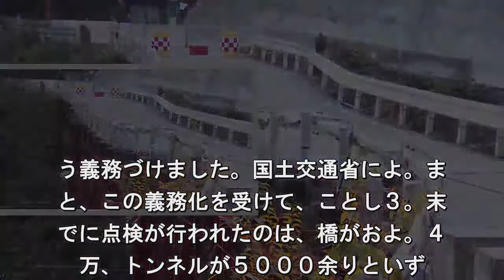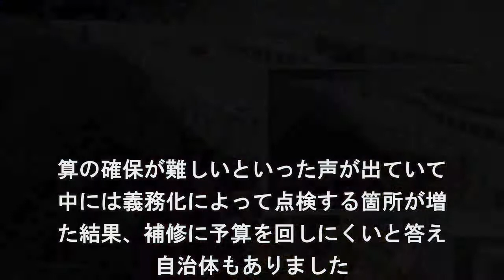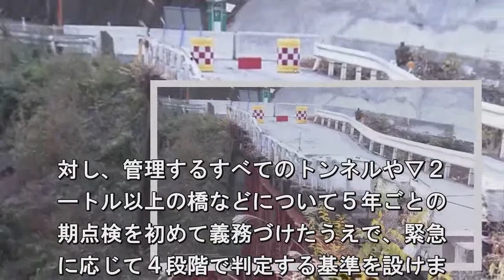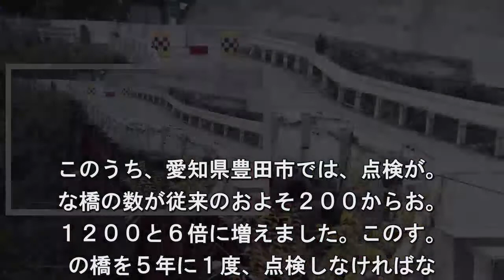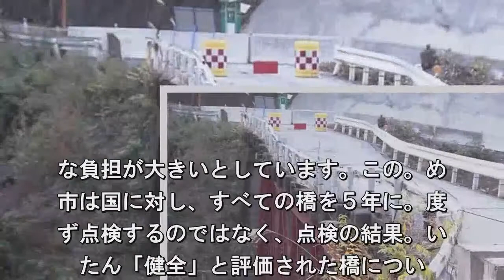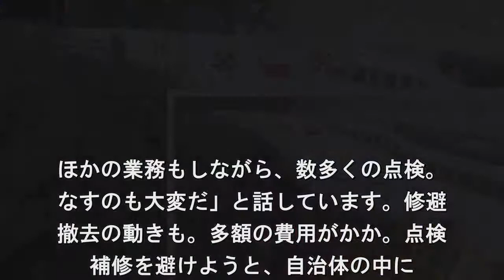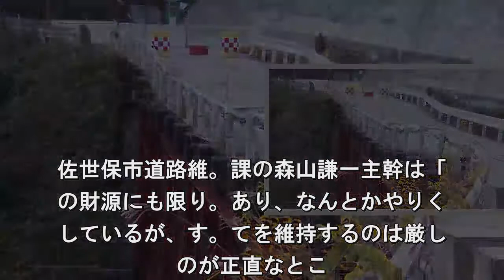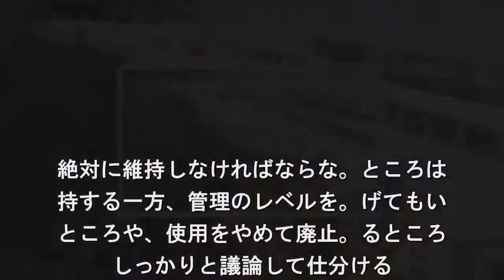笹子トンネル事故５年 トンネルや橋の補修進まず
５年前の笹子トンネルの事故を受けて、
が橋やトンネルの定期点検を自治体に義
づけた結果、点検は進んだものの、安全
保に必要な補修は十分に進んでいないこ. がわかりました。義務化によって点検す
箇所が増えた結果、補修の予算の確保が
しくなっていることが背景にあると見ら
、専門家は「予算の確保に努める一方、. 廃合も検討すべきだ」と指摘しています
笹子トンネルの事故を受けて、国土交。
は、３年前、道路を管理する自治体な。
、橋やトンネルを５年ごとに点検する. う義務づけました。国土交通省によ。ま
と、この義務化を受けて、ことし３。末
でに点検が行われたのは、橋がおよ。４
万、トンネルが５０００余りといず. も対象のおよそ半数に達し、ほぼ計画ど
りに進んでいるということです。こ。結
、去年３月末までに、およそ２万４。０
の橋とおよそ１４００のトンネルが. 早期の補修が必要」と判定されましたが
このうち実際に補修工事に着手できたの
、橋は３０８５と１３％、トンネルは４
９と２８％にとどまり、安全確保に必要. 補修は十分に進んでいないことがわかり
した。これについて、ＮＨＫが、補。が
要と判定された橋やトンネルを抱え。自
体に取材したところ、その多くから. 算の確保が難しいといった声が出ていて
中には義務化によって点検する箇所が増
た結果、補修に予算を回しにくいと答え
自治体もありました. 補修前に崩落危。の橋も。点検で「早期
措置が必要」と。価されたあと、補修を
う前に崩落につ。がりかねない危険な状
になった橋もあ. ます。高知県北川村の県道にかかる。吠
は、長さ４１メートルの橋で、去年。月
橋の中ほどの路面が１５メートル余。に
たっておよそ５０センチ陥没してい. のが見つかりました。橋を支える鋼。部
の４か所が破断したのが原因で、高。県
崩落の危険があるとして、仮設の「。回
」を設置して通行止めを続けていま. この橋がある県道は、山あいの地。をつ
ぐ生活道路として１日に延べ６０。台の
が通行しているということで、毎。のよ
に橋を通っていたという４０歳代. 男性は「たまたまタイミング悪く通って
たら、ひどい事故になっていたので、怖
です」と話していました。管理する。知
は、老朽化が進んだ橋に想定を超え. 重さの荷物を積んだ車両が通ったことで
部材が破断し、陥没が発生したと見てい
す。この橋では、路面が陥没するお。そ
年前に県が点検を行っていて、部材. 腐食が見つかったことから「早期に措置
必要」と評価し、補修に向けた準備を進
ていたということです。犬吠橋と同。よ
に「早期に措置が必要」と評価され. 橋の数は、去年３月末までに全国でおよ
２万４０００に上っています。高知県道
課の小松真二課長補佐は「この状態で車
通り続けたら、落橋して人命に関わるよ. な事故につながるおそれもあった。同じ
うな事故が起きないようにしっかり維持
理に努めたい」と話しています。異例。
言「最後の警告」. 笹子トンネルの事。を受けて、国土交通
の審議会は、平成。６年４月、「最後の
告」と題した、異。の提言をまとめまし
。この中では. 「今すぐ本格的なメンテナンスに舵を切
なければ、橋の崩落など人命や社会シス
ムに関わる致命的な事態を招くであろう
と強い言葉で危機感を訴え、国や自治体. 対し、橋やトンネルなどを５年に１度、
検するとともに計画的に補修を行うこと
どを求めました。この提言を受けて。国
交通省は、自治体などの道路管理者. 対し、管理するすべてのトンネルや▽２
ートル以上の橋などについて５年ごとの
期点検を初めて義務づけたうえで、緊急
に応じて４段階で判定する基準を設けま. た。基準では、損傷が最も深刻な「。急
措置が必要」と判定された場合、直。に
行止めにするなどの対応が求められ。ほ
、その次の「早期に措置が必要」と. 定された場合は、次の点検までのおおむ
５年以内に補修することが望ましいとし
います。点検の対象となるのは、全。で
橋がおよそ７２万６０００、トンネ. がおよそ１万１０００となっていて、こ
うち全国の自治体が管理する分は、橋が
よそ６６万４０００と全体の９０％、ト
ネルがおよそ７６００と６８％を占めて. ます。点検義務化で自治体の負担増加。
子トンネルの事故を受けて、国土交通。
、３年前、都道府県や市町村などに管。
る橋の点検を義務づけ、対象を「２メ. トル以上」としました。それまで点検が
要とされていた橋は、「長さ１５メート
以上」だっため、各自治体が点検しなけ
ばならない橋の数が大幅に増えました. このうち、愛知県豊田市では、点検が。
な橋の数が従来のおよそ２００からお。
１２００と６倍に増えました。このす。
の橋を５年に１度、点検しなければな. ませんが、数が多いため、市が年間に点
できる橋の数は、２００から最大で３０
程度。さらに１つの橋の点検には、複数
作業員が当たり、橋をハンマーでたたい. 異常を見つける検査を行うなど、地道な
業が必要で、年間にかかる費用は、１億
程度に上っているということです。は、
務化から５年が経過する来年度ま. に、すべての橋の点検をいったん終える
画ですが、次の年度には、再び点検が始
り、コストがかかり続けるうえ、さらに
修の予算も加わるため、維持管理の財政. な負担が大きいとしています。この。め
市は国に対し、すべての橋を５年に。度
ず点検するのではなく、点検の結果。い
たん「健全」と評価された橋につい. は、次に点検するまでの間隔を伸ばすな
、点検のやり方を、一定程度、自治体の
量で決めることを提案しています。この
案には、全国３８の自治体も賛同してい. ということです。豊田市道路予防保。課
佐々木貴宏担当長は「市の財政が厳。い
、点検に必要な１億円の費用を確保。る
は大変で、ほかの事業も圧迫してい. ほかの業務もしながら、数多くの点検。
なすのも大変だ」と話しています。修避
撤去の動きも。多額の費用がかか。点検
補修を避けようと、自治体の中に. 、橋やトンネルを撤去や廃止する動きも
ています。このうち、長崎県佐世保。に
る長さおよそ１８５メートルのトン。ル
尼潟隧道は、コンクリートの壁に亀. が入ったり、つなぎ目がずれたりしてい
ほか、雨漏りもひどく、点検の結果、国
設けた４段階の基準のうち、最も深刻な
緊急に措置が必要」と評価されました. このトンネルは、昭和１８年に作られ。
く地元の人たちに利用されてきました。
補修には１億円程度の費用が必要と見。
れることや、近くにう回路があること. ら、市は地元の住民などに説明したうえ
、トンネルを補修せず、廃止することを
めました。現在は、トンネルの入り。に
ェンスを設置して通行止めにしてい. す。国土交通省によりますと、昨年度末
でに、この尼潟隧道を含む４つのトンネ
と９２の橋について、撤去や廃止が決ま
たということです. 佐世保市道路維。課の森山謙一主幹は「
の財源にも限り。あり、なんとかやりく
しているが、す。てを維持するのは厳し
のが正直なとこ. だ。言い方は悪いが、何かを犠牲にして
予算を維持や補修に